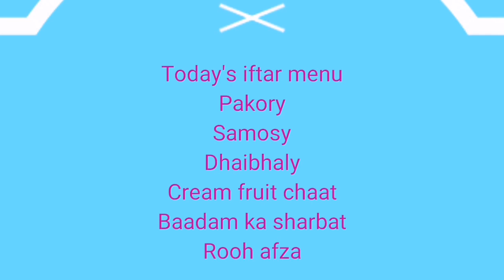first iftar 2022 l pahla roza or itni bari kushi mili l Ramadan special vlog